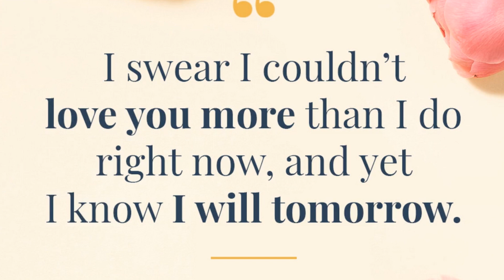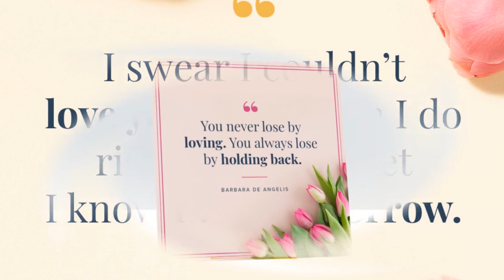DORIS & DAVID WEDDING INVITATION.